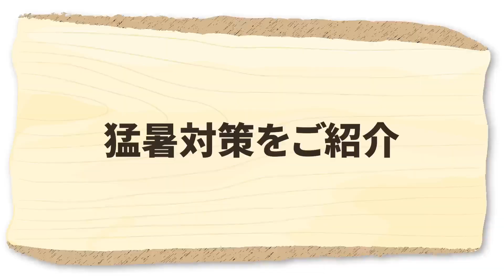家庭菜園や農園の夏野菜栽培で野菜が猛暑で弱った時の対策を徹底解説！夏野菜成功の秘訣は水やりと遮光が重要！/Tips for watering summer vegetables and shading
今回は、家庭菜園や農園で夏野菜の弱った時の水やりと遮光対策を紹介していきます。
まだ続く真夏の栽培に是非参考にしてみてください！
This time, I asked a Japanese farmer how to shade and water summer vegetables.

・ぼかし有機肥料：
└直ぐに効いて長く効果がある追肥資材
・麻ひも　　　　：
└ナスの誘引作業の必需品です

▼目次
00:00 猛暑の畑の水やりと遮光のコツ
01:10 猛暑日の野菜の状況
02:20 猛暑対策
10:07 質問コーナー